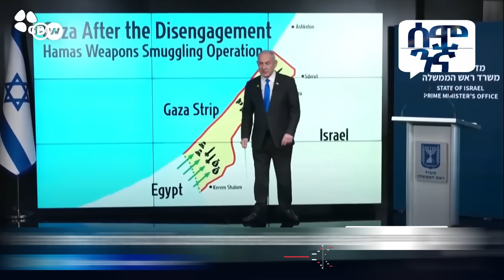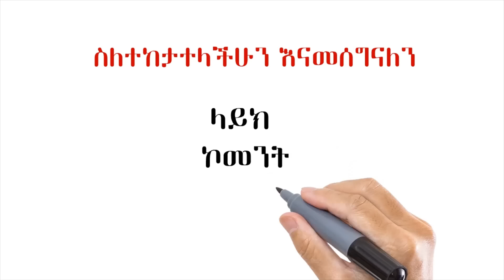"የሚያስቆመን የለም" ፑቲንኔታኛሁ ቀይ መስመር አሰመሩ | Semonigna